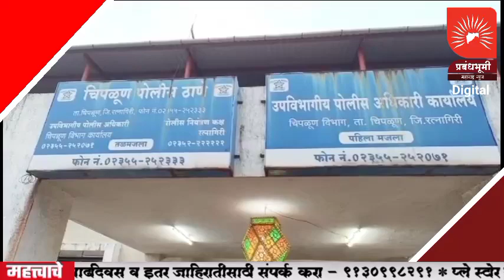RATNAGIRI | गावठी पिस्तुल घेऊन फिरणाऱ्या व्यक्तीला चिपळूण पोलिसांनी केली अटक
ANC- गावठी पिस्तुल बाळगणाऱ्या व्यक्तीला चिपळूण पोलीसांनी अटक केली आहे. निरज हिरासिंग बिश्त असं या अटक करण्यात आलेल्या व्यक्तीचं नाव असून त्याला चिपळूण रेल्वे स्टेशन येथील माऊली अपार्टमेंटमधून ताब्यात घेण्यात आले आहे. तो मुळचा झारखंडचा रहीवासी आहे. त्यांच्याकडून  गावठी बनावटीची लोखंडी पिस्तुल, दोन लोखंडी मॅगजीन, ४६ जीवंत राऊंड, 2 काळ्या रंगाचे फायटर पंच, दोन मोबाईल हँडसेट असा जवळपास 88,500 रुपये किंमतीचा मुद्देमाल जप्त करण्यात आला आहे. आरोपीवर चिपळूण पोलीस स्थानकात गुन्हा दाखल करण्यात आला आहे.

BYTE-धनंजय कुलकर्णी,जिल्हा पोलीस अधीक्षक